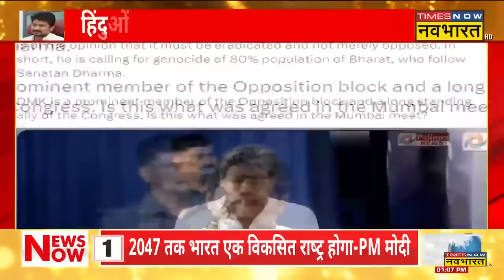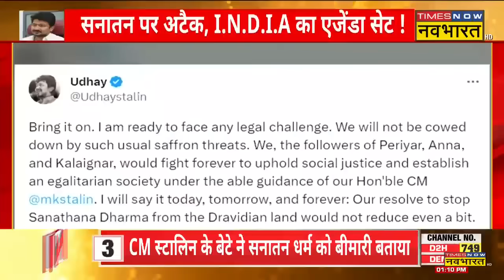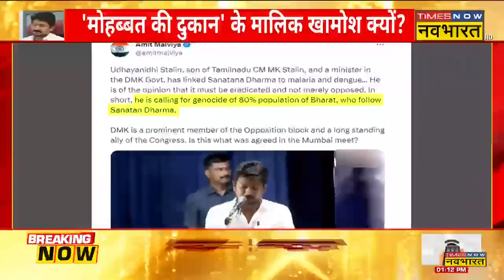सनातन पर अटैक, I.N.D.I.A का एजेंडा सेट ! | Udhayanidhi Stalin | Sanatana Dharma | Hindi Debate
2024 चुनाव जैसे जैसे करीब आ रहे हैं नेताओं की बयानबाजी का सिलसिला भी तेज होता जा रहा है। इसी कड़ी में Tamil Nadu के CM MK Stalin के बेटे और नेता Udhayanidhi Stalin ने सभा में Sanatana Dharma की तुलना डेंगू, मलेरिया से कर दी। जिसके बाद से BJP ने DMK Party के खिलाफ मोर्चा खोल दिया है। देखिए Times Now Navbharat पर पूरी खबरें..